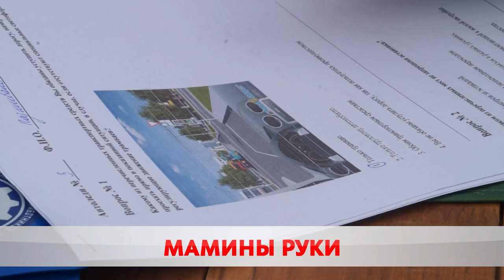Мамины руки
Повод сказать спасибо самому близкому человеку. В Беларуси отмечают День матери – праздник, который находит отклик в сердце каждого и наполнен самыми искренними и нежными чувствами. Наша республика входит в топ-25 стран, где созданы благориятные условия для рождения и воспитания детей.